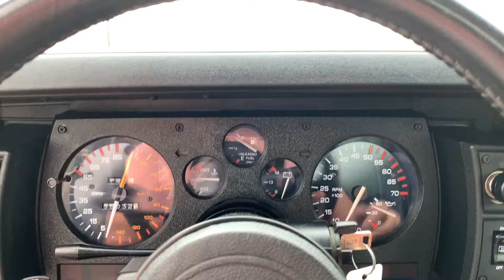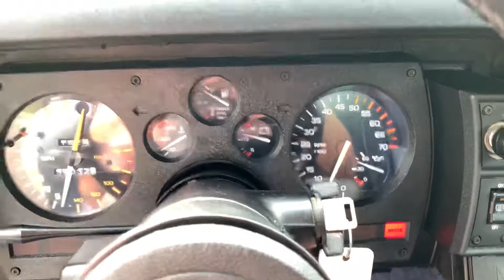1983 Chevrolet Camaro 5 Speed